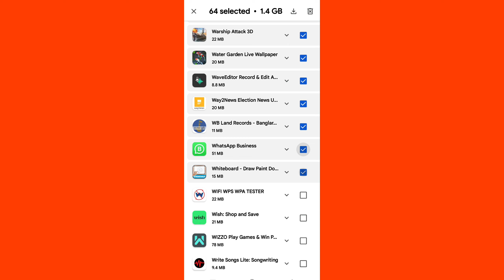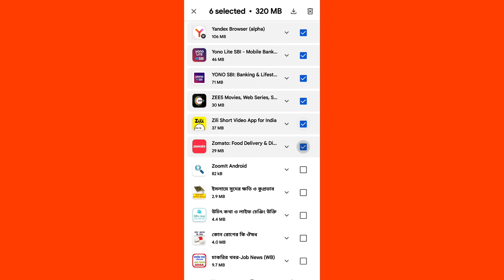How to uninstall mobile app | How Delete Mobile app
When we uninstall or delete an app on Android mobile, in reality those apps are not deleted permanently they are stored in a specific file,
 If you want, you can go there and permanently delete your delete and uninstall apps as shown in this video.